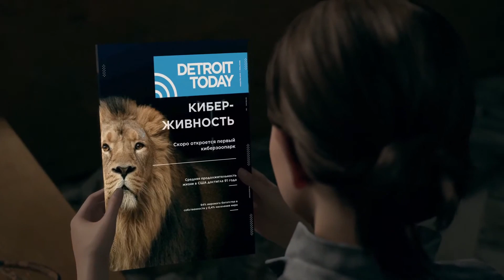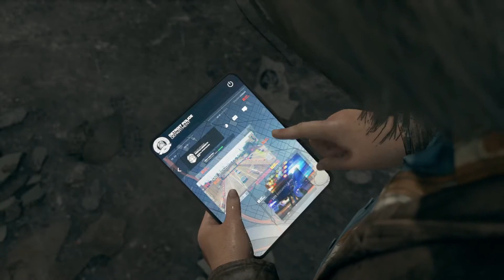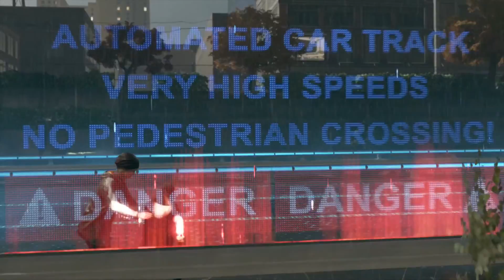Detroit: Стать человеком | В бегах | Серия 12 | PS4 PRO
Полное прохождение игры Detroit: Стать человеком (Detroit: Become Human) на русском без комментариев, платформа PlayStation 4 Pro